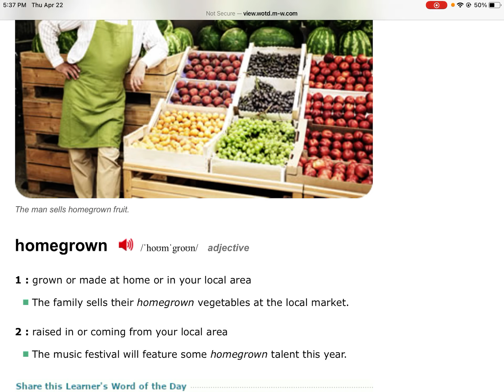49. Homegrown自己家种植的；本土的